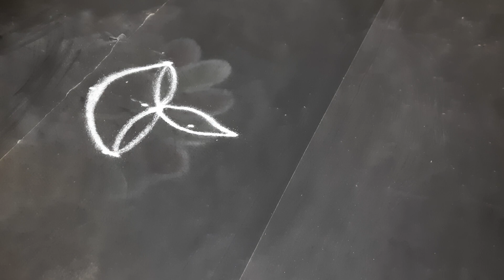22 October 2023